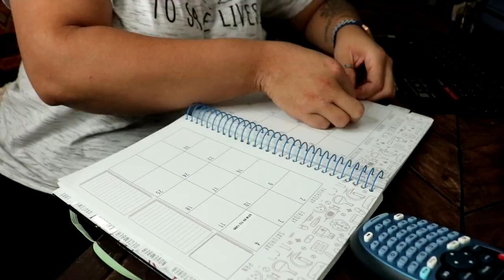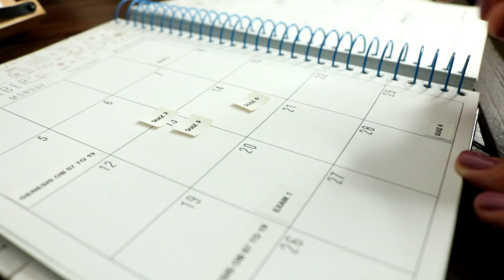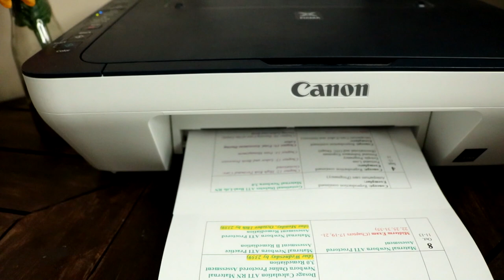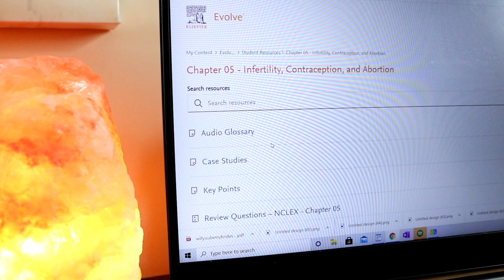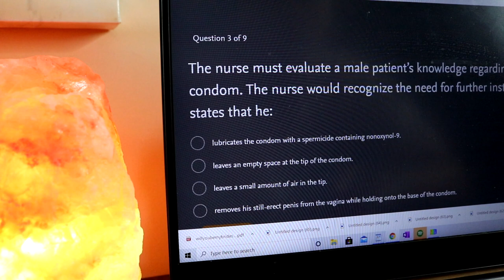PLAN & STUDY WITH ME | My 3rd semester of nursing school 2021!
/// Check out my virtual wellness community if you have any health or fitness goals or if you need the accountability June is now open for enrollment!

TRY OUT PICMONIC!

○  AIR FRYER UNBOXING + COOK WITH ME ( ft Aukey home )

september plan with me,PLAN & STUDY WITH ME | My 3rd semester of nursing school 2021!,nursing school,nursing student,study tips,how to study,how to study in nursing school,nursing school supplies,nursing school vlog,nursing school clinicals,study tips for nursing students,getting organized for back to school,back to school organization,plan with me nursing school,getting it all done,planner,happy planner,college vlog,nursing student day in the life